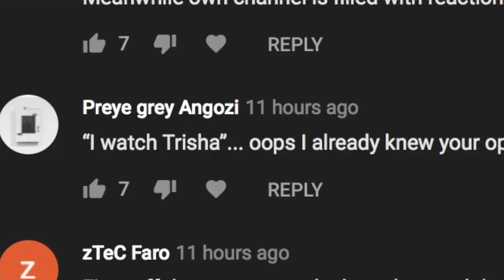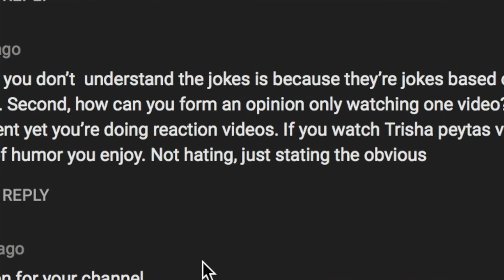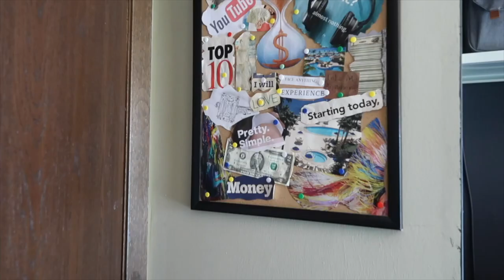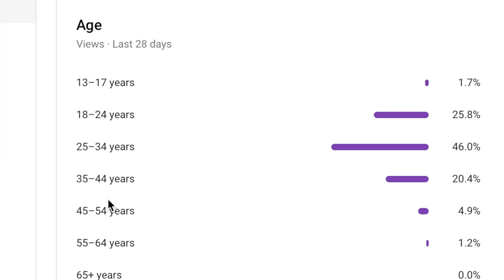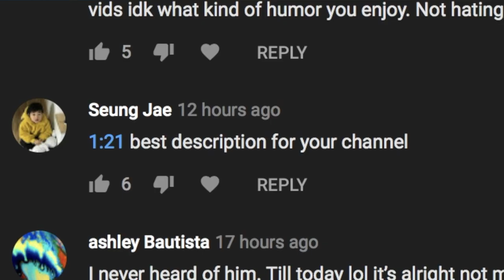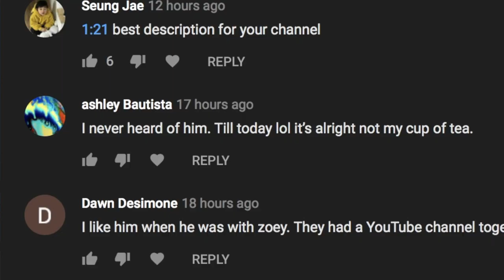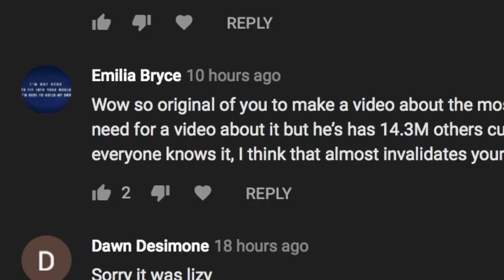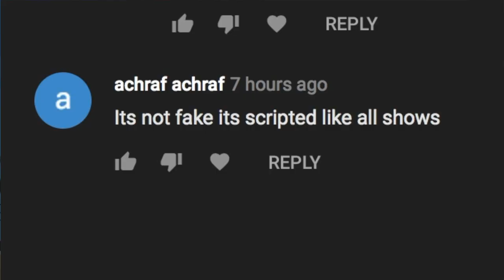DAVID DOBRIK's fans attack me! | VIEWER UNCENSORED